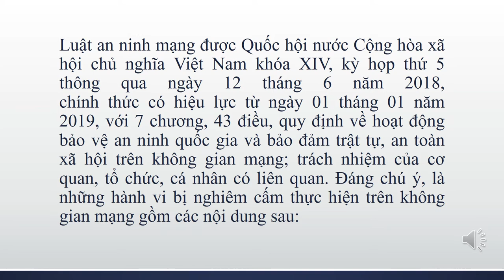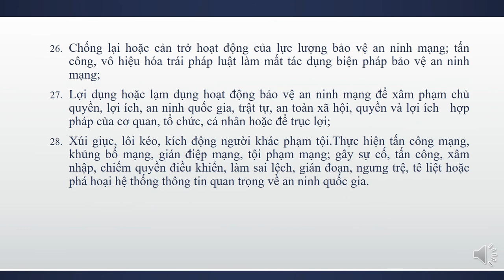Luật an ninh mạng cấm những điều gì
28 điều cấm trong Luật an ninh mạng